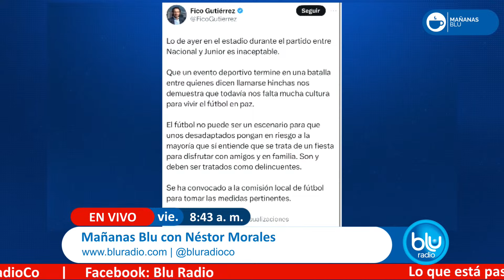Mañanas Blu con Néstor Morales 8:00 – 9:00 I 27-09-2024 I ¿Qué pasará con el Atanasio Girardot?